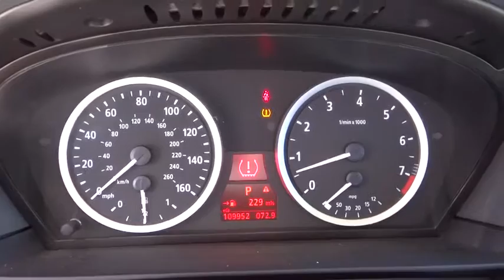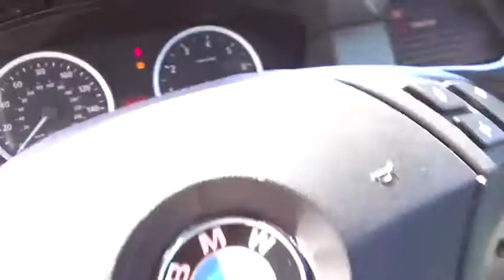2006 BMW 5 Series Reno, Northern Nevada, Carson City, Fallon, Fernley, Susanville, NV 1046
2006 BMW 5 Series